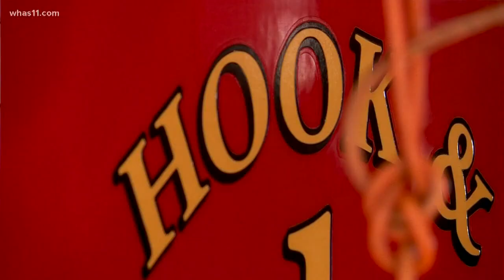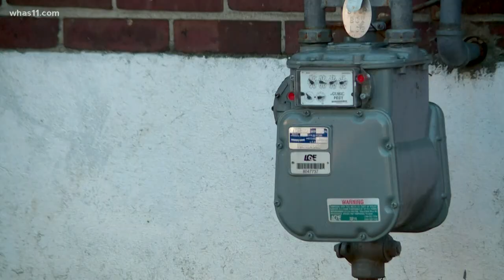10 people safe after escaping house fire caused by burning candle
The Louisville Fire Department responded to the fire on Earl Avenue just before 6 a.m. on Friday. No one was hurt during the fire.